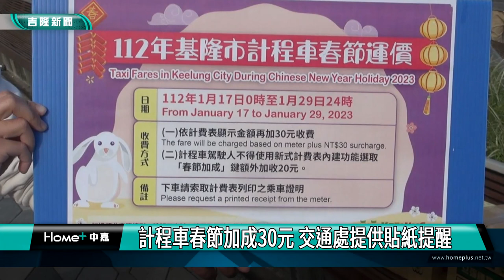過年|計程車|計程車春節加成30元 交通處提供貼紙提醒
畫面上是基隆市政府交通處長王圳宏會同基隆計程車公(工)會、車隊、合作社等代表，在計程車內共同張貼貼紙，向民眾宣導，春節期間運價加成從1月17日0時開始到1月29日24時為止，一共13天的時間，每趟次加收30元，北北基同步實施。另外，市府還貼心準備快篩試劑給公(工)會計程車駕駛，防疫顧健康。
據了解，基隆市計程車是全國非直轄市車輛數最高的縣市，在基隆地區扮演通勤重要的交通工具。尤其在過去3年疫情期間，計程車也扮演著不可或缺的重要角色，值得各界來肯定。